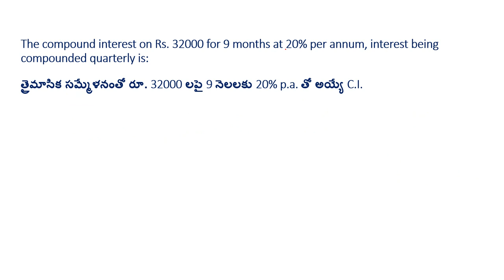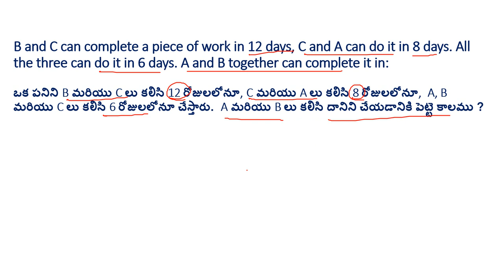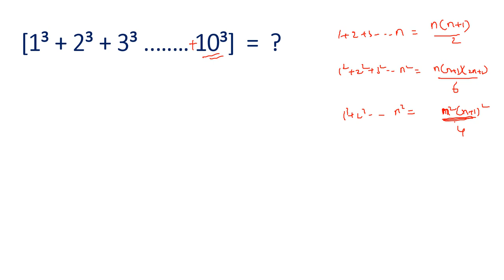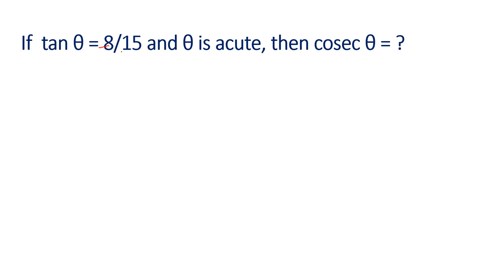RRB NTPC 2019 || MATHS || DAILY 10 QUESTIONS IN TELUGU || JUNE 7TH 2019